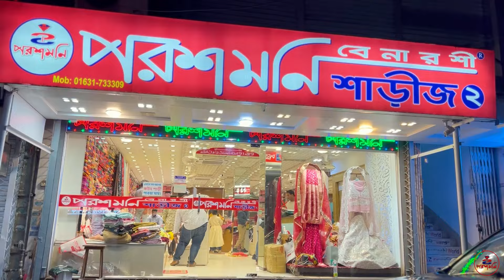ঈদ কেনাকাটা .................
Poroshmoni saree| Shop Address :
Address: 01
House: 07, Lane 01, Benaroshi Polli, Mirpur 10, Dhaka.
Address: 02
House: 08, Lane 08, Benaroshi Polli, Mirpur 10, Dhaka.